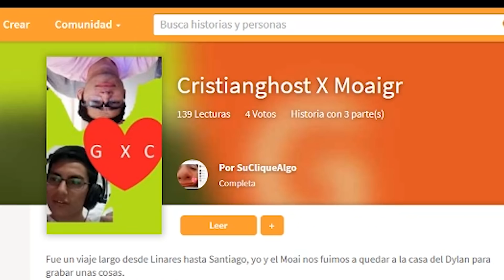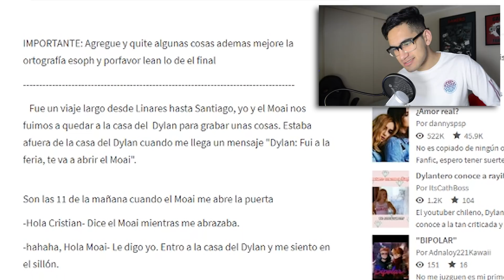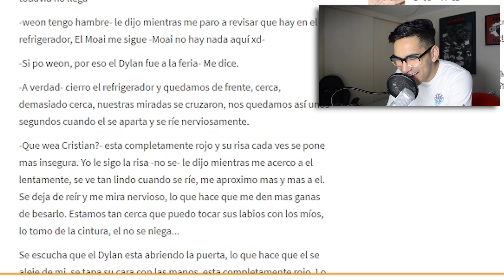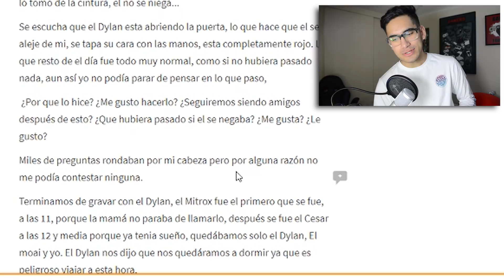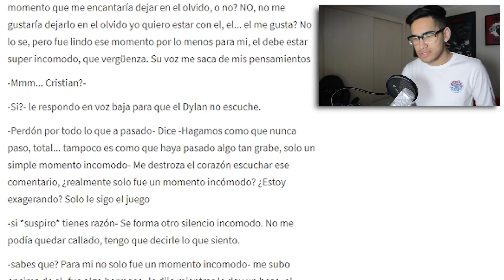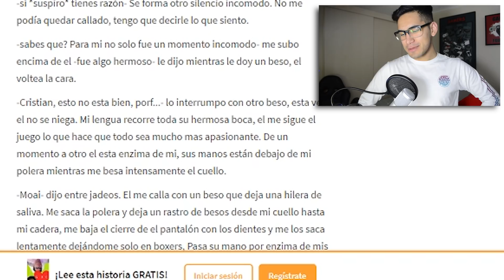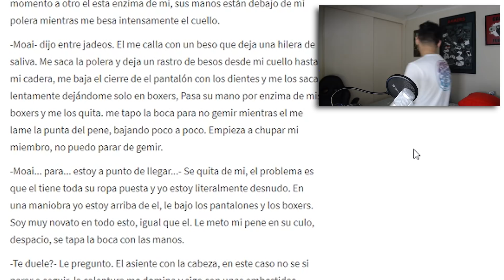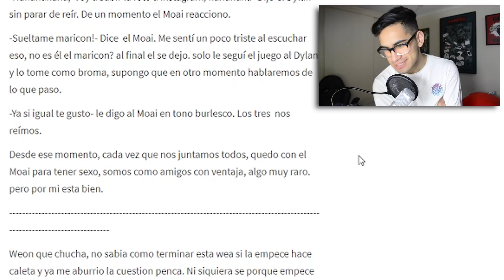EL CRISTIAN ESTA ENAMORADO DE MI.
HELL YEAH!!

EL AMOR.

:3